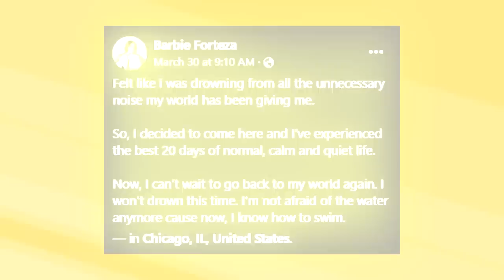GOODBYE, JOHN ESTRADA!❗BARBIE FORTEZA, PALABAN NA!❗ALEX G., BAIT-BAITAN, WALEY PA RIN!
GOODBYE, JOHN ESTRADA!
BARBIE FORTEZA, PALABAN NA!
ALEX G., BAIT-BAITAN, WALEY PA RIN!
BLIND ITEM: DEADMA TO THE MAX PA RIN, BAKIT?